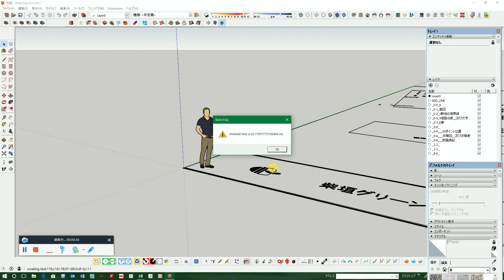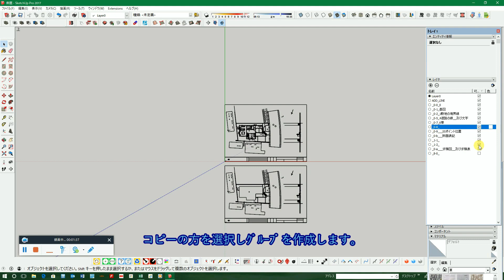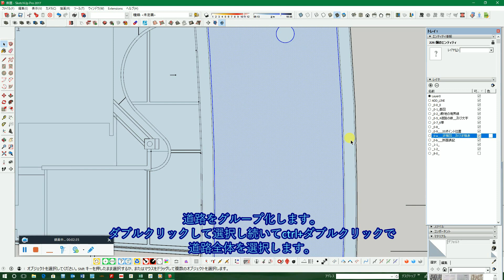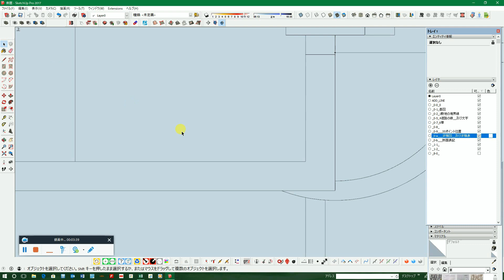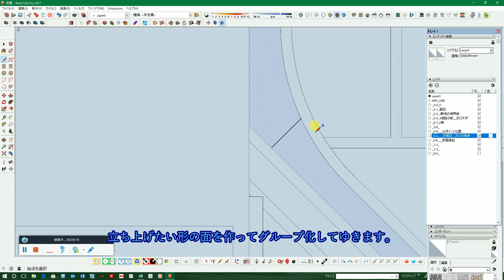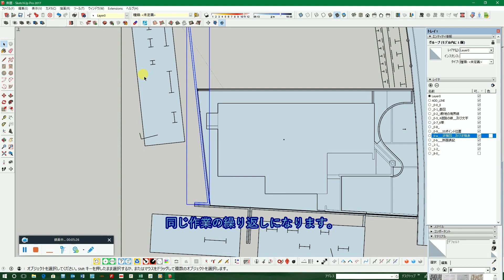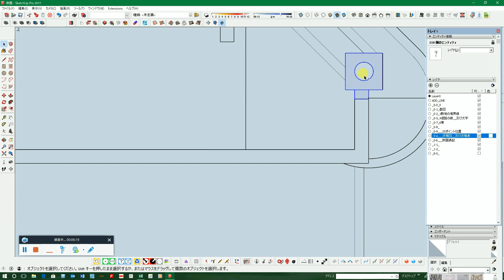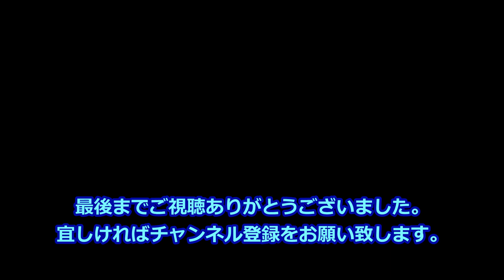スケッチアップ外構VOL 1 4 2DXF編読み込みﾒｲｸﾌｪｰｽｸﾞﾙｰﾌﾟ化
ＤＸＦファイルをインポートし分解し選択してメイクフェースで一発で面を作成します。